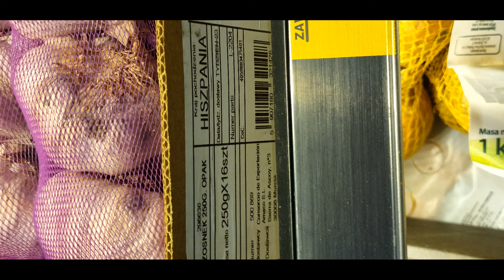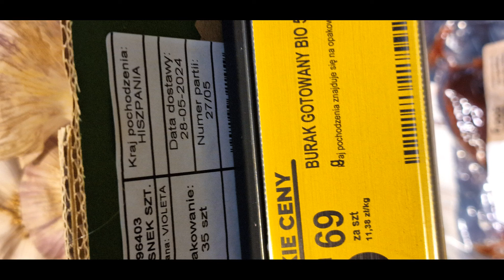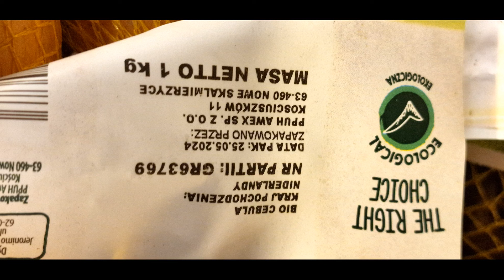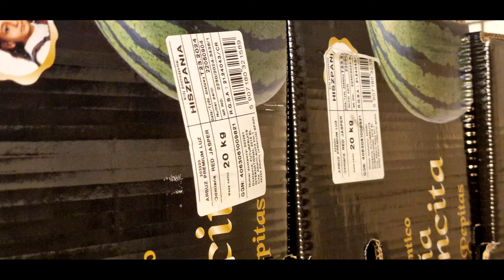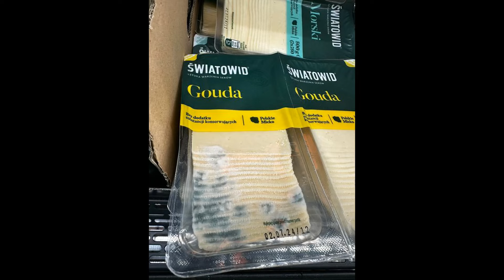DLA INSTYTUCJI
prosze zobaczyć jak  z krajami produktów jest